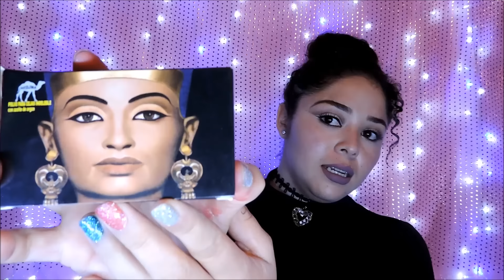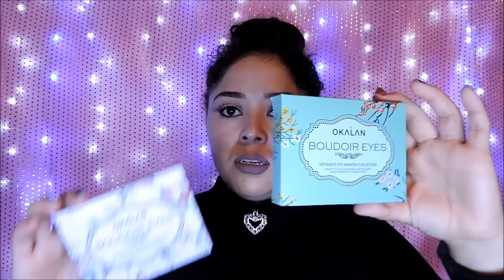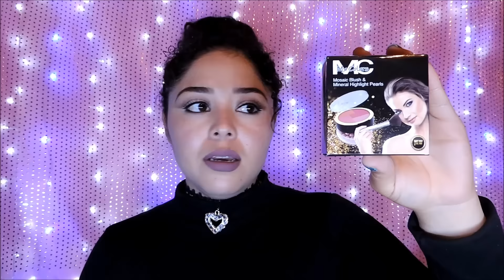Compras con Ulises .